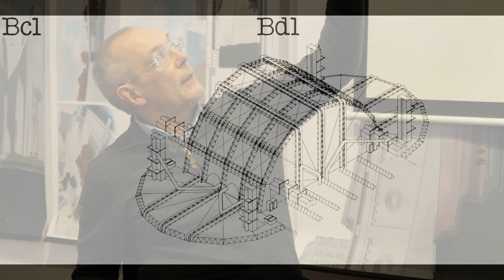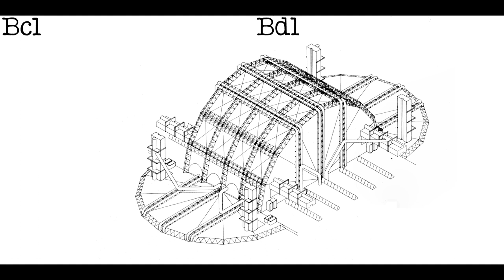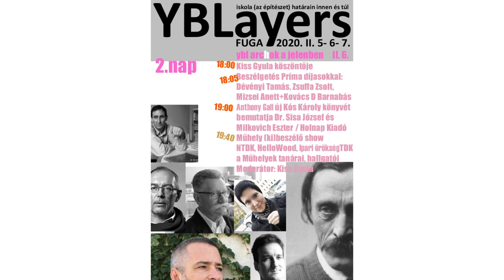YBLayers - 2. nap - Dévényi Tamás